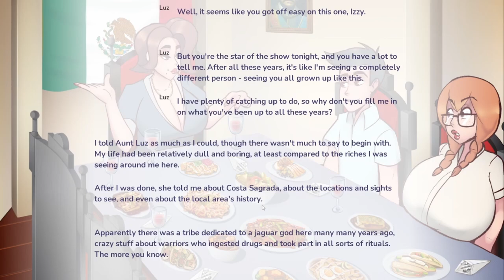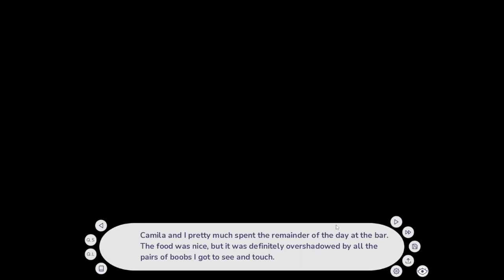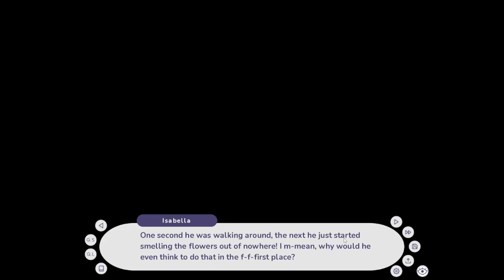A Summer In Mexico Walkthrough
A Summer In Mexico

Creator: La Cucaracha Studios